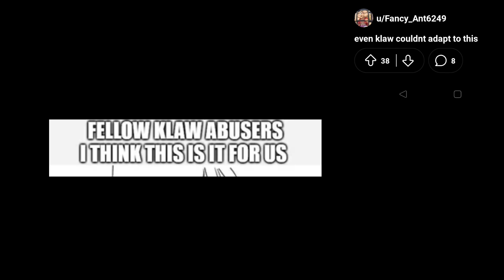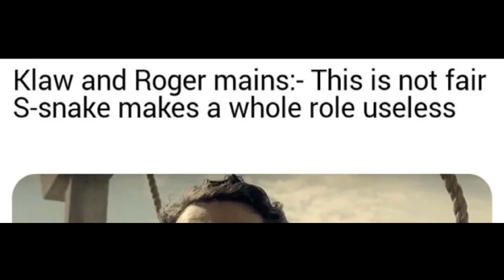Reddit Memes Review Part 2 (OPBR)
This is part 2 of opbr memes reddit review